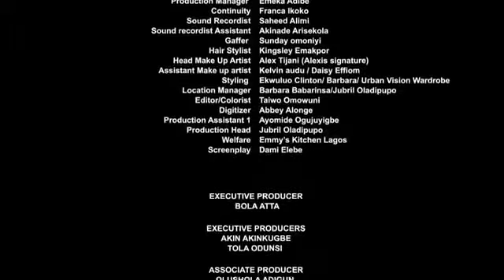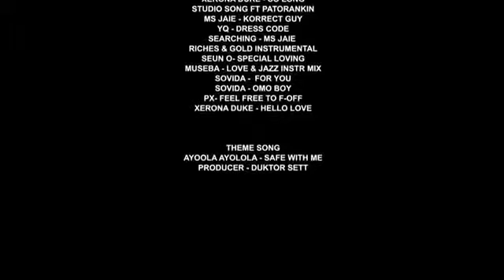THE MEN'S CLUB _ SEASON 2(EPISODE 10) LATEST NIGERIA MOVIE